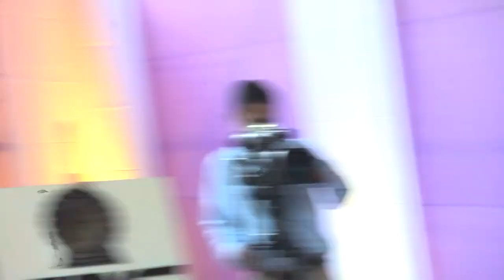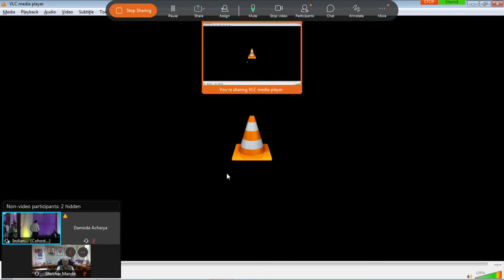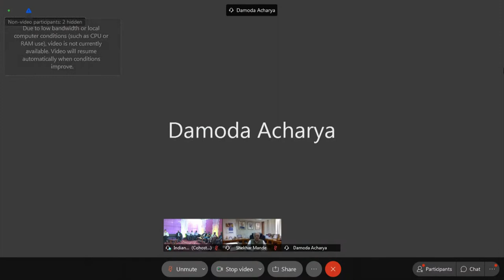Inaguration of 'Lab to Market Cell', IIT Kharagpur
With a vision of providing a structured platform to facilitate the transfer of laboratory based research for commercialization.

Inagurated by
Prof. Virendra K. Tewari
Director, IIT Kharagpur